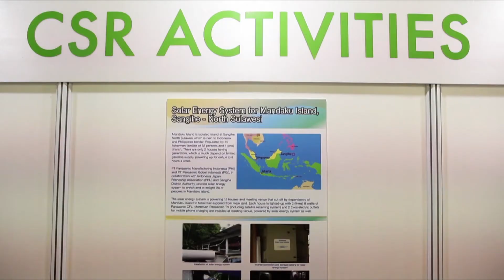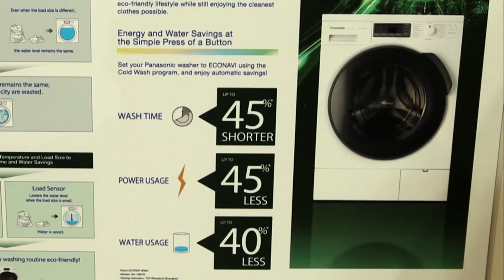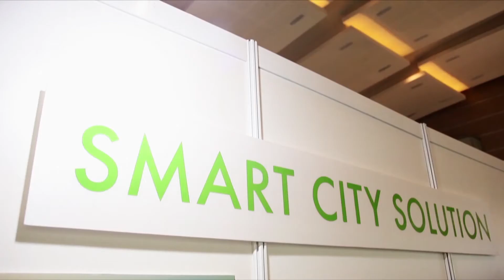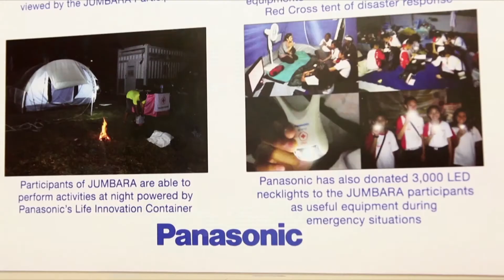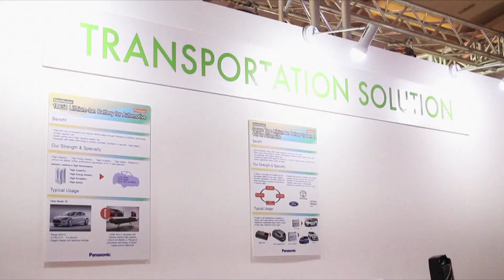Indo - Japan Expo 2013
Panasonic Indonesia menampilkan produk dengan teknologi terkini pada pameran Indo - Japan Expo 2013 yang berlangsung akhir tahun lalu.

Konsep yang ditampilkan adalah bagaimana Panasonic mempunyai solusi pintar dan juga tentunya ramah lingkungan terhadap permasalahan di Indonesia.

Bagaimana Panasonic menyelesaikan masalah ini? Kamu bisa lihat videonya di sini.